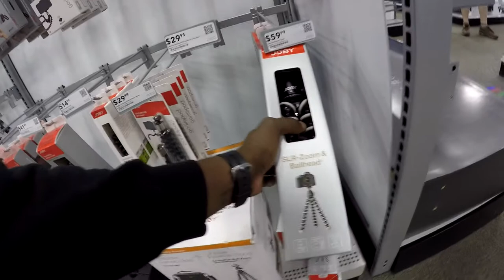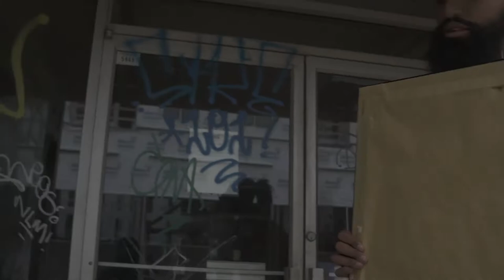A DAY WITH MEDLEY FILMS/RISE BTS VIDEOSHOOT